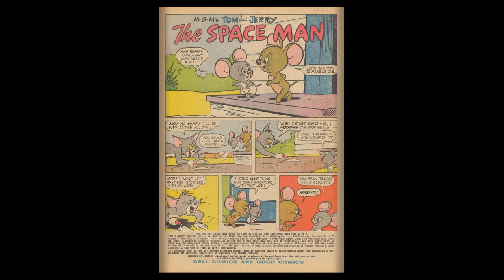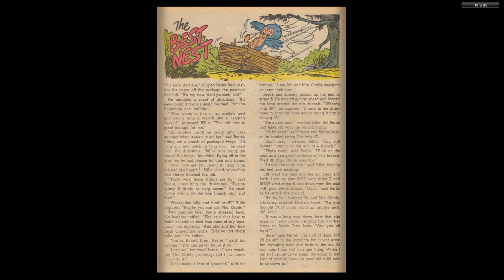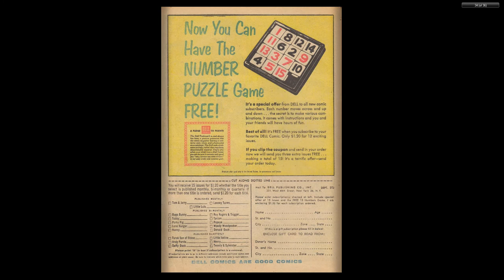Tom And Jerry 188 1960